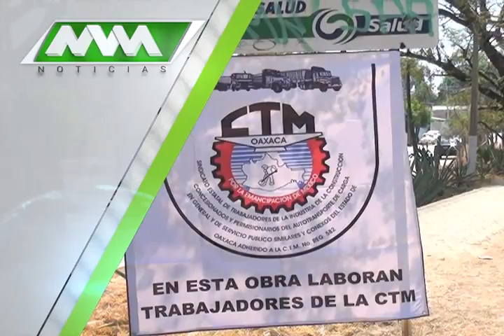MVM Televisión trae para ti la mejor información.